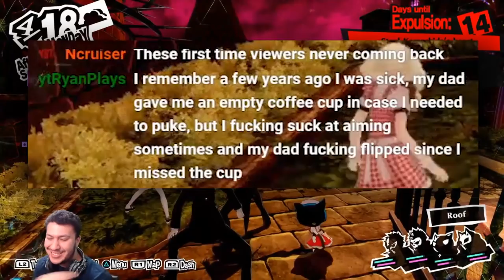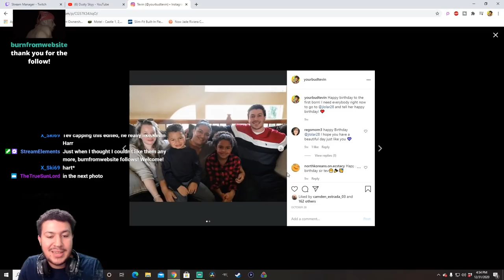The Stream Where Chat Talked About Poop for Two Hours